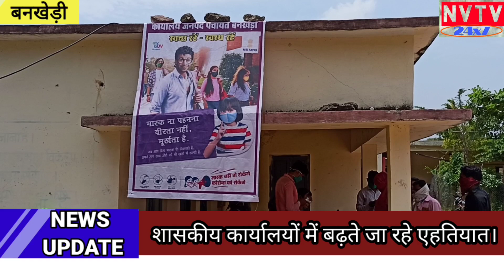30 जुलाई की बनखेड़ी की सभी प्रमुख ख़बरें, दुधी नदी से एसडीएम ने पकड़े 1 जेसीबी और एक ट्रक।